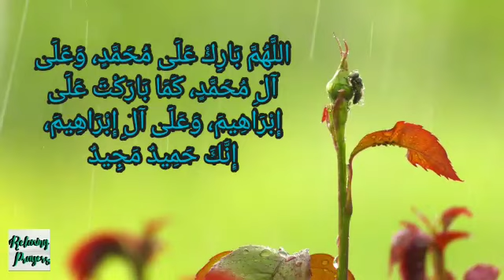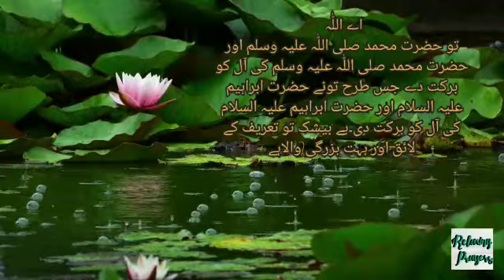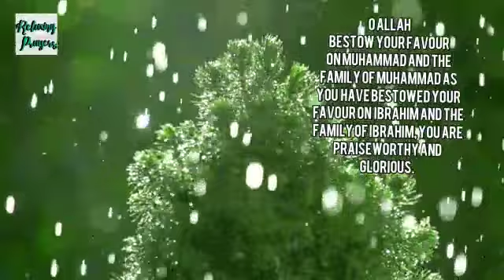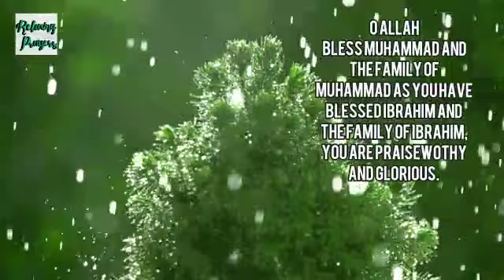Darood e Ibrahimi (3 times) with English and Urdu Translation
darood Ibrahimi
درود شریف
درود پاک
درود ابراہیمی کا انگلش مطلب
درود ابراہیمی کا اردو ترجمہ
درود ابراہیمی
درود شریف کی تلاوت